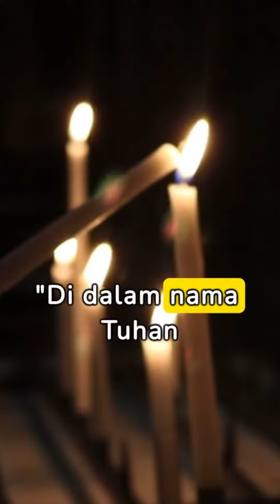09 Temukan kebahagian dalam Yesus